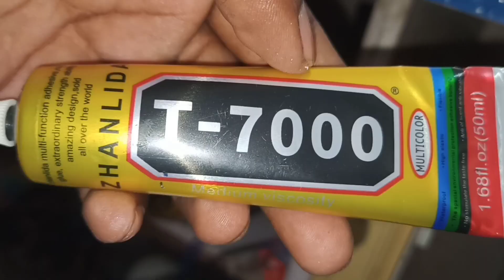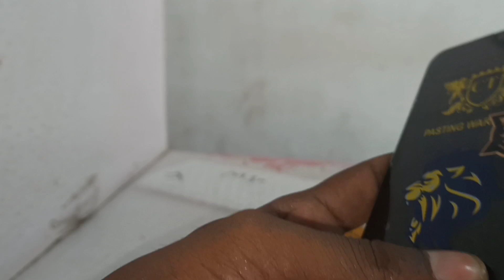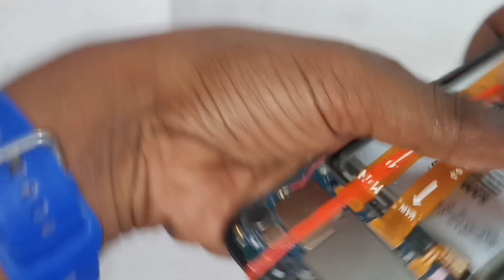Samsung Galaxy M30 ka folder cheng Kase kare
ager Kisi ko koi folder lagane dikkat aati hai to comment me bataye